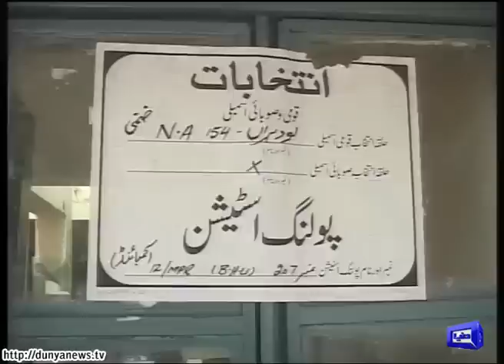Lodhran NA 154 Elections between PTI vs PMLN, Siddiq Baloch vs Jahangir Khan Tareen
/subscription_center?add_user=dunyanews1